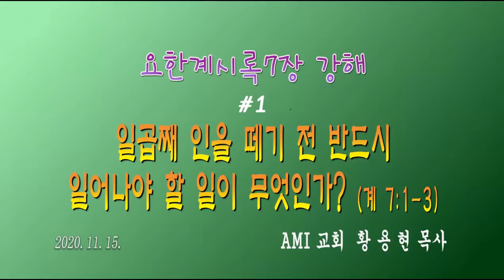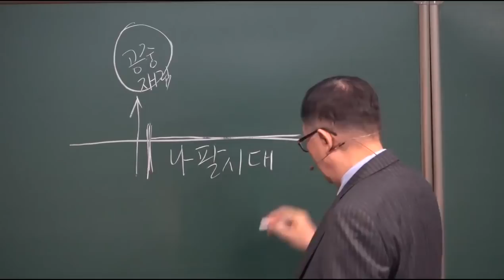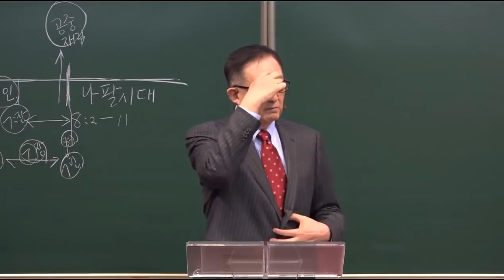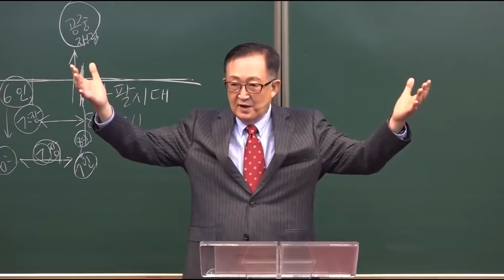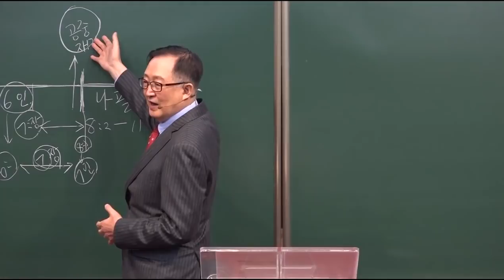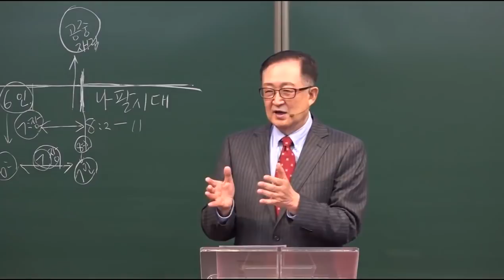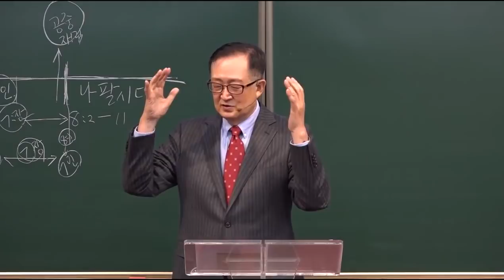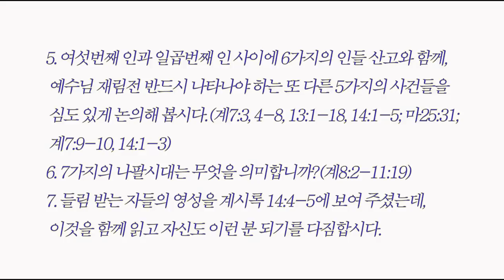일곱째 인을 떼기 전 반드시 일어나야 할 일 / [요한계시록7장 Rev.7] 1강 / 황용현 목사